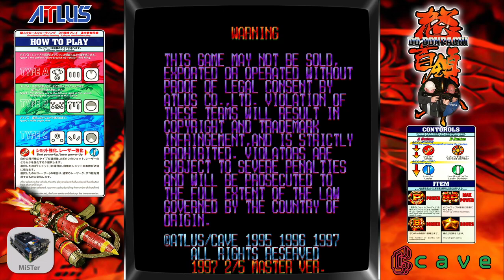MiSTer FPGA Core - Arcade DoDonPachi WIP Beta By Nullobject